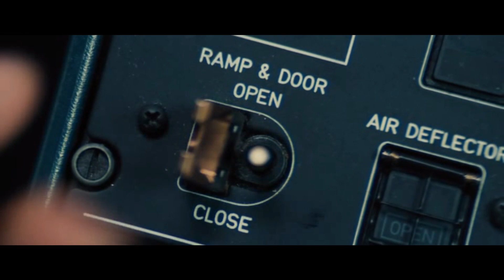MI Rogue Nation, Ethan catches airplane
Ethan boarding a plane.

Every time you purchase on Smile Amazon, they will donate a small amount of money to your chosen charity/non-profit.

B&N...Save our bookstores!

Cast: Tom Cruise, Jeremy Renner, Simon Pegg, Ving Rhames, Rebecca Ferguson, Sean Harris
Writers:   Christopher McQuarrie, Drew Pearce
Producers: Tom Cruise, J.J.Abrams, Bryan Burk, David Ellison, Dana Goldberg, Don Granger